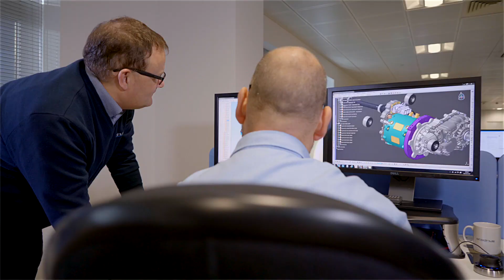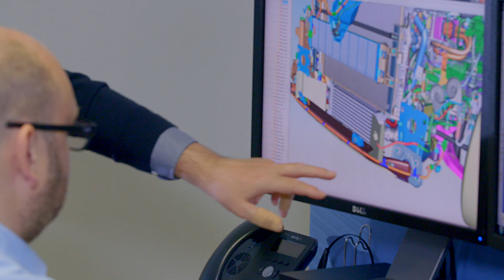Prodrive - Electric & Hybrid Vehicles Ford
Working with agency The Storycatchers, we were invited by the client to visit their production and testing base to capture their processes and expertise. The films were shot on location at Prodrive’s head offices and factory and feature on their social media and website.